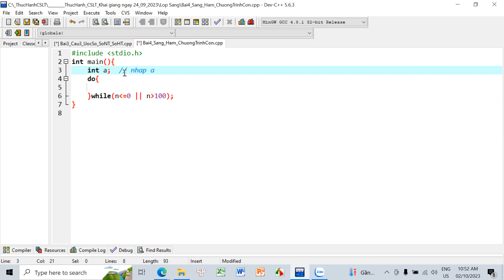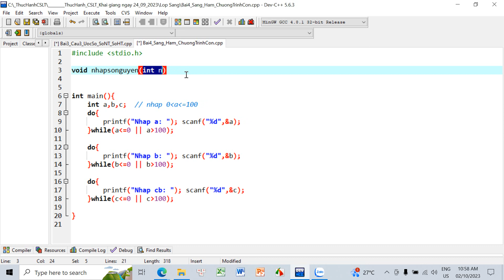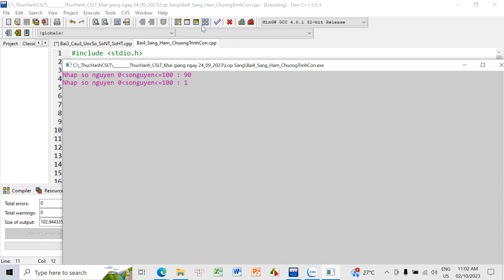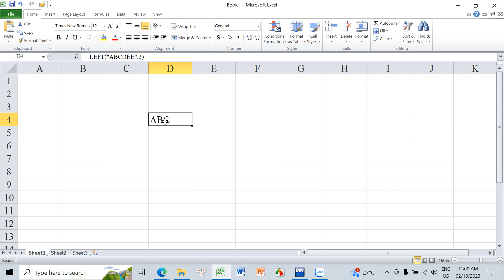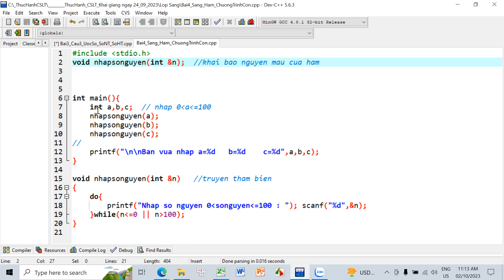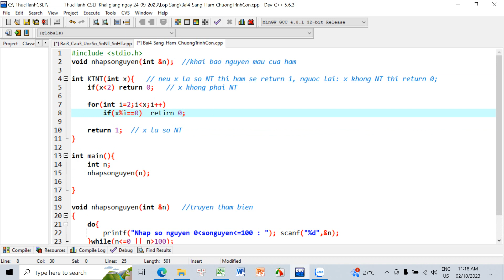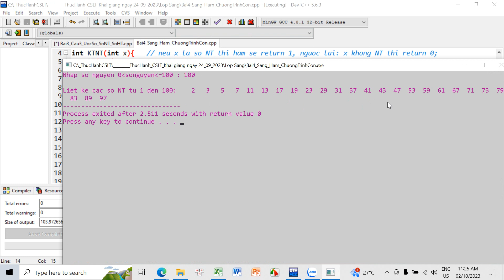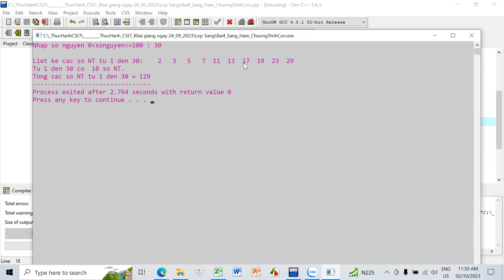Bài 4 - Hàm (chương trình con) trong C - Sáng